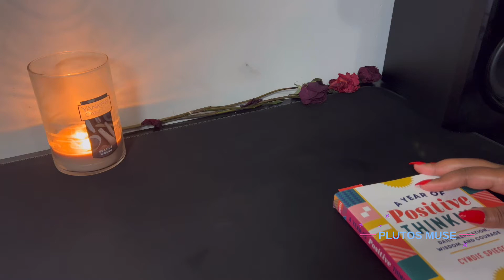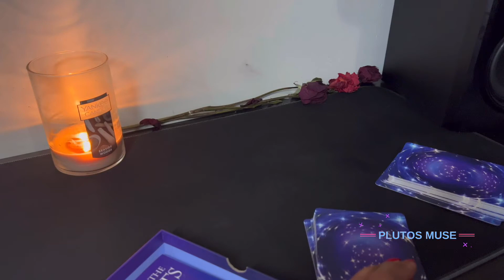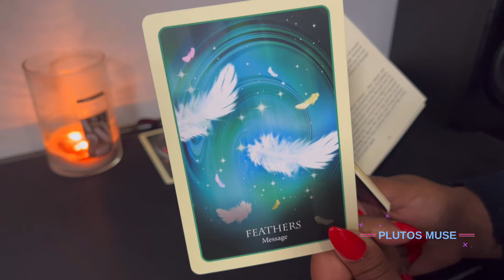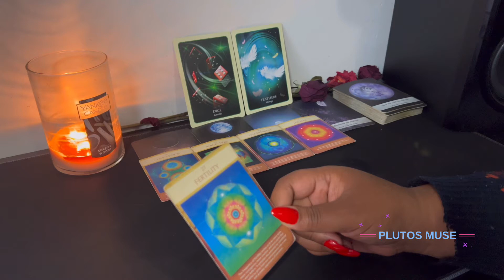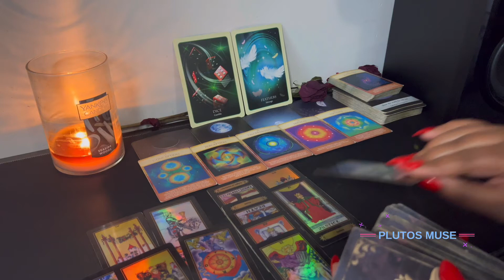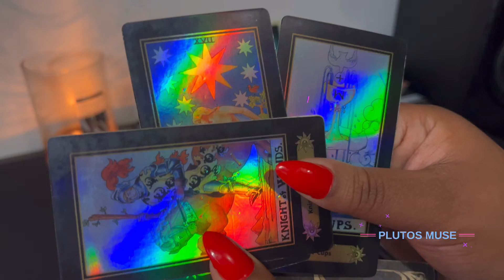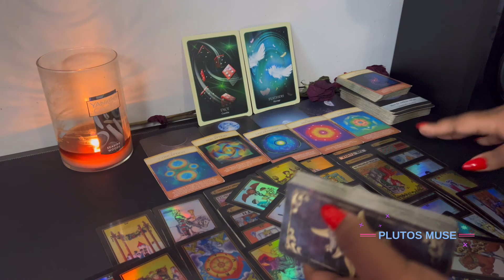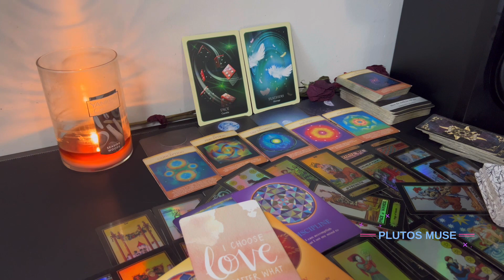"You Are Not Broken; You Are Exceptionally Human." This Retrograde Is Testing You. Pass This Test!🎲✨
Im an Intuitive Seer/Healer, who prides myself on helping others heal, gain clarity; & evolve through my light work. I’ve been into horoscopes & astrology since elementary school; &  started reading tarot back in 2019. This channel will contain an array of content related to astrology, spirituality, & self improvement. I don’t sugar coat, or hold back; but I will ONLY speak from a space of respect/love. I expect you all to do the same. Lets have some fun! *HIGH VIBES LIVE HERE*🌕✨🛸🧜🏾‍♀️